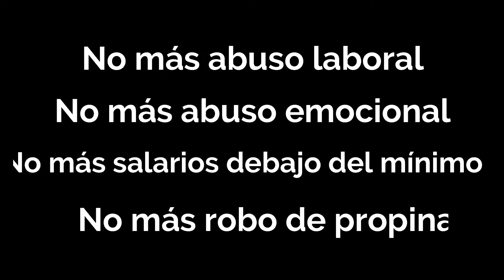Renuncio - Gadget Funk Collective | Improv Sessions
El rap ha sido utilizado como musica de protesta durante años en paises como el nuestro. A veces los artistas de este genero tienen una mayor facilidad para expresar con palabras los sentimientos de toda una clase reprimida o en este caso de los trabajadores culinarios de Mexico. Improv Sessions presenta a Jonathan de Gadget Funk Collective, un proyecto de rap 100% Mexicano que levanta la voz en apoyo y unidad con Terror Restaurantes MX y los trabajadores que representa.

Queremos agradecer a la cuenta de TerrorRestaurantesMX por darle una voz en varias plataformas a los colegas que ya estamos hartos de estos malos tratos, siganlos aqui!